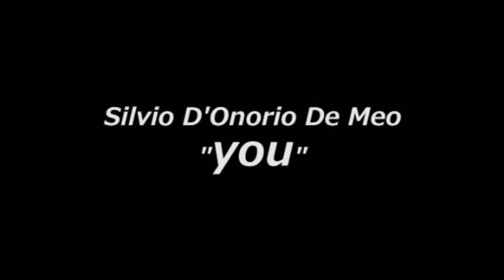Masotti X100M Modern - Silvio D'Onorio De Meo: You | Special Video - MusicOff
You è un brano di Silvio D'Onorio De Meo
Interamente realizzato con la testata Masotti X100M Modern
Il "regista" che compare nel video è Pierangelo Mezzabarba della Masotti Guitar Devices

~ - ~ - ~ Realizzazione video ~ - ~ - ~

Resta in contatto con MusicOff!